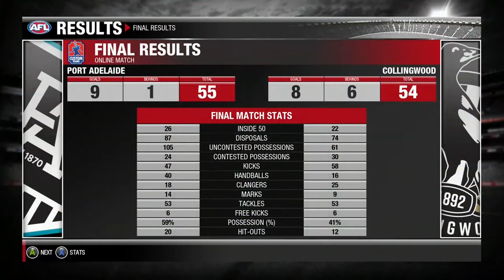OZ Gaming | OSX | Season 2 | Round 6 | Game 2 | We pulled off the almighty miracle